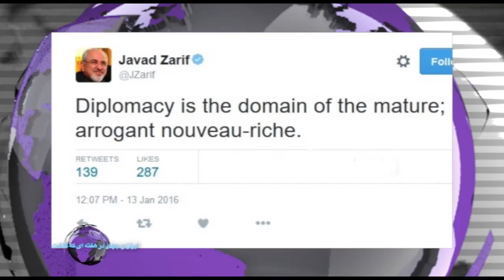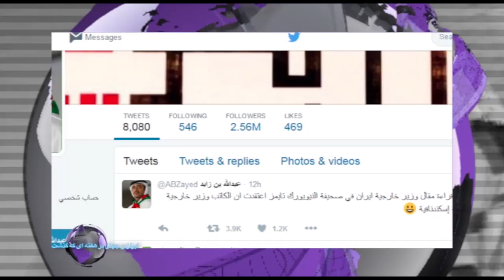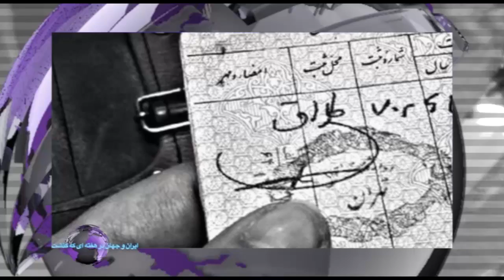ایران و جهان در هفته ای که گذشت یکشنبه 27 دی - تلویزیون ایران فردا